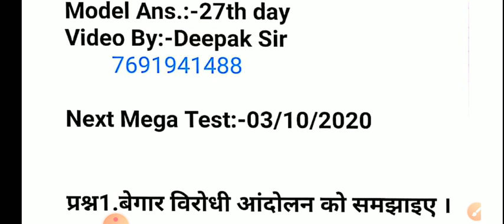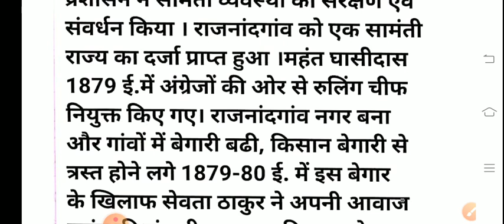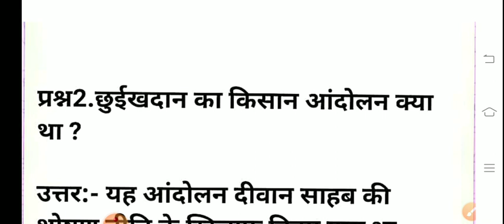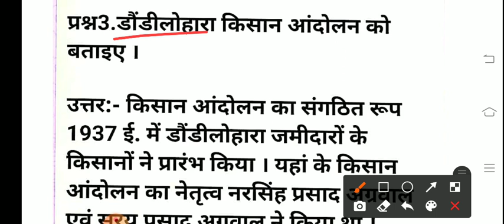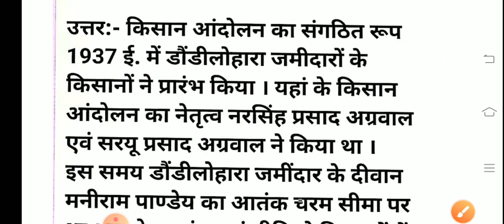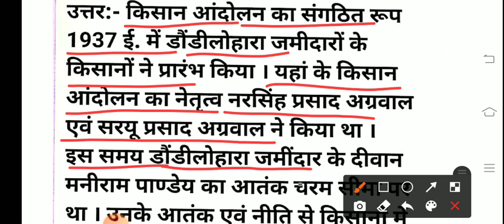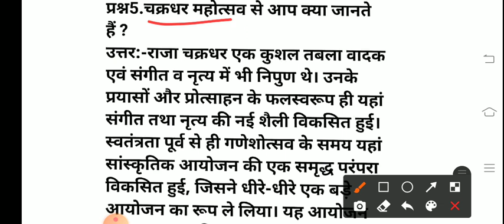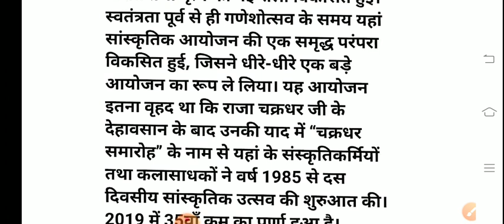Day-27 CGPSCMAINS MODEL ANSWER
Join for review
Mains answer writting Special batch